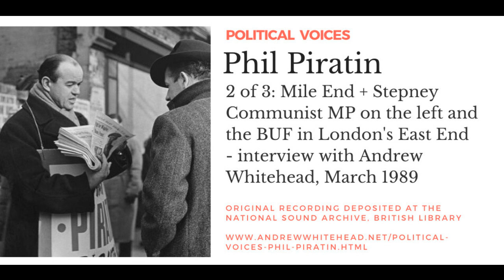Political Voices: Phil Piratin 2 of 3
Stepney Communist leader Phil Piratin - MP 1945-50 -  talking about street politics in London's East End in the late 1930s. Starts with reflections on Communsim in the 1980s. Interviewed by Andrew Whitehead.